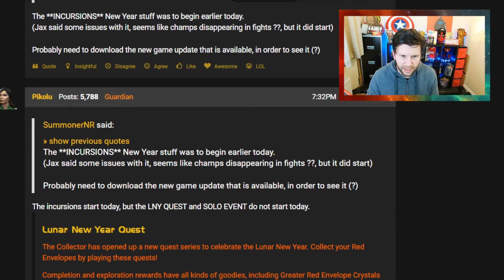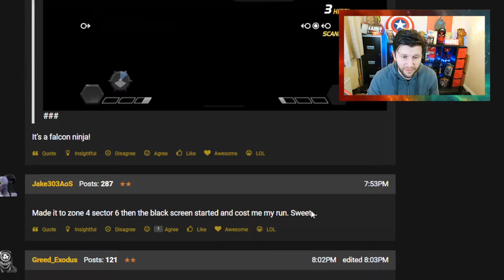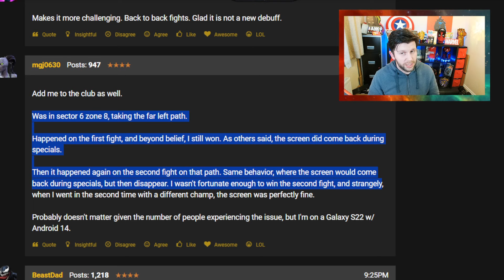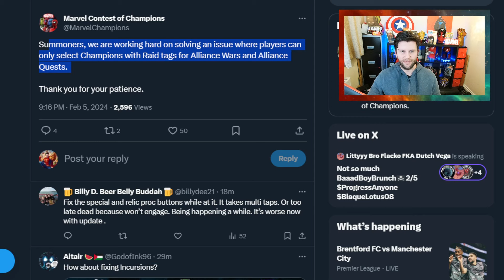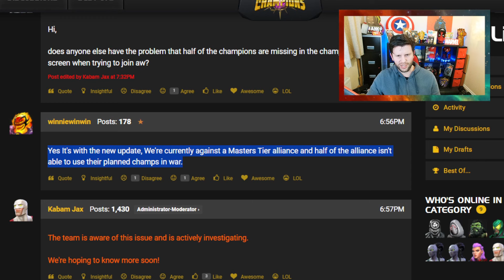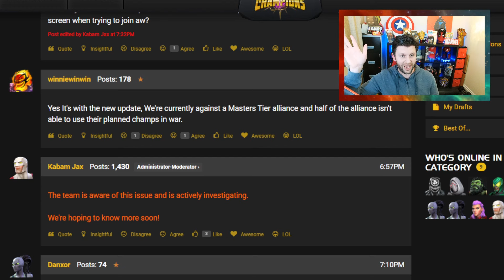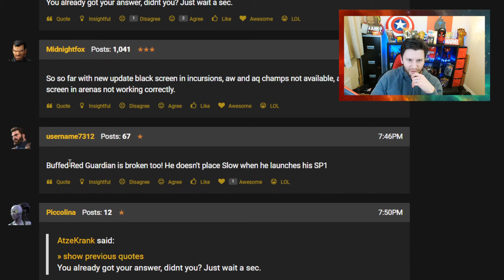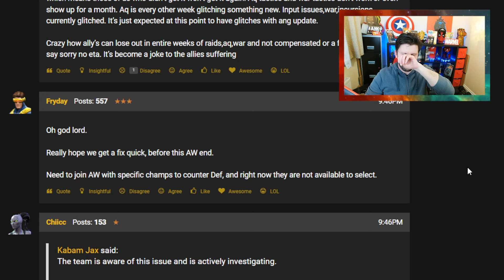AW/AQ Massively Broken At the moment | Incursions Black Screen Bug | Lunar New Year Quest Date |MCOC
In This Video: AW/AQ Massively Broken At the moment | Incursions Black Screen Bug.

This Month:
Deathless King Groot, Lunar New Year, Devoted Decryption Gate Keys, February Rifts, Elemental solo objectives, Romance champions, Its complicated champions, Lunar New Year Incursions. Best champions for incursions, Lunar New Year Incursions Crystal, Lunar New Year Quest, Red pockets, greater red pockets , Golden Dragon event. Winter of Woe.